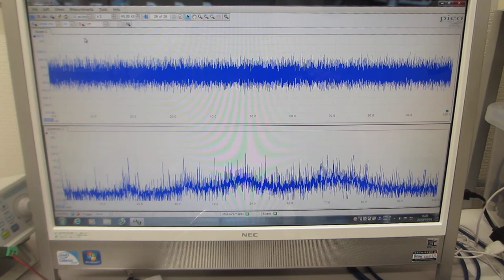オリジナル超音波発振制御プローブの利用技術（超音波システム研究所）